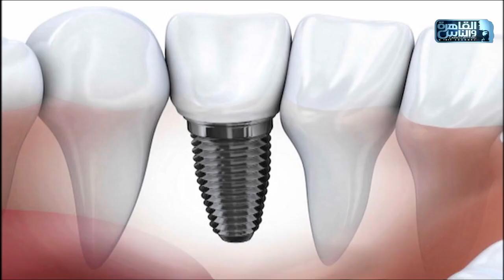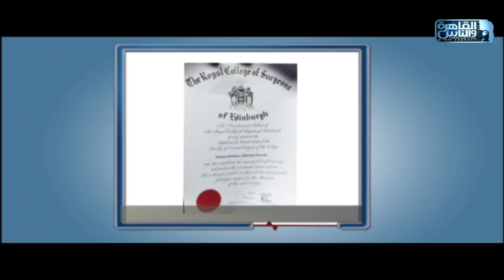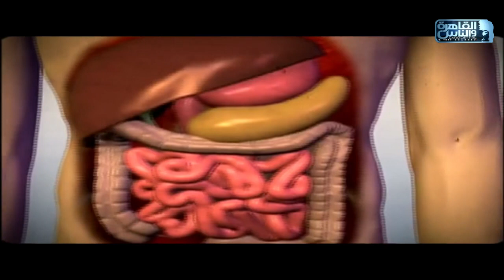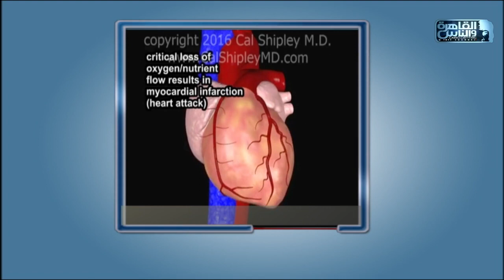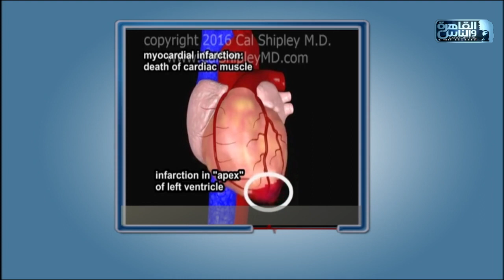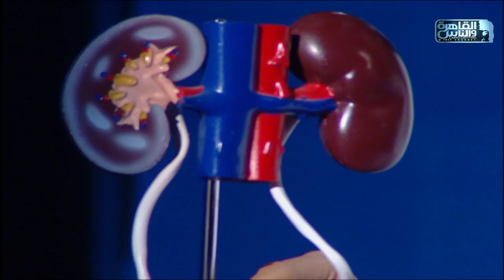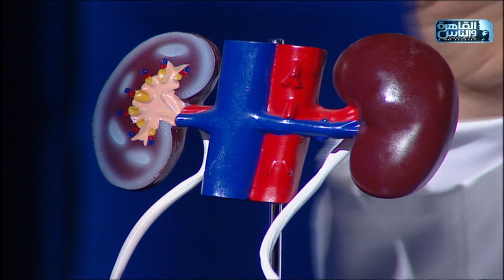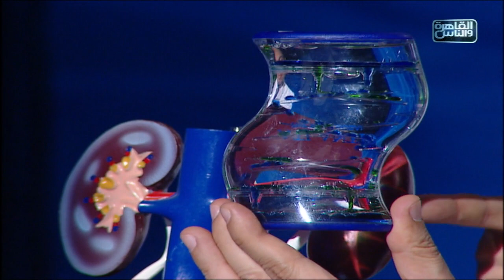القاهرة والناس | الدكتور مع د/ أيمن رشوان الحلقة الكاملة 11 فبراير 2020